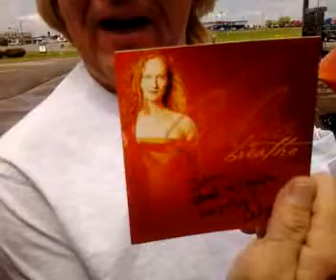Reconnecting with John- A Celia Sighting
Celiaonline.com